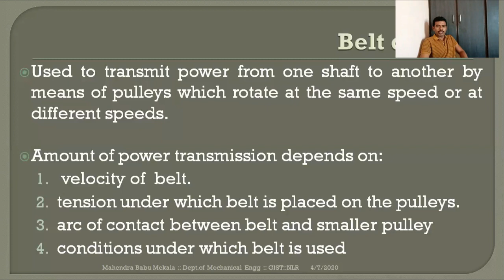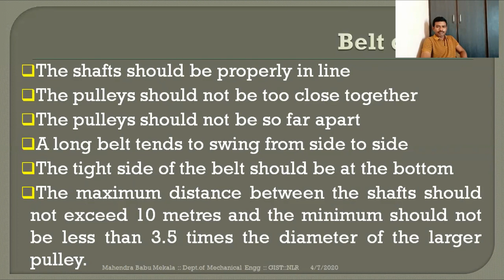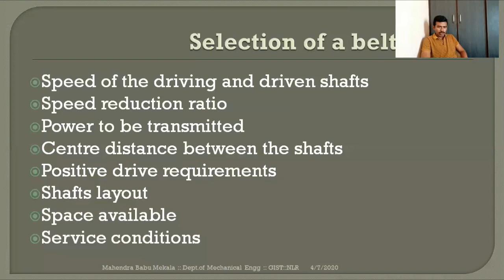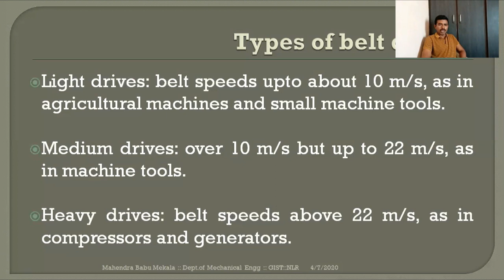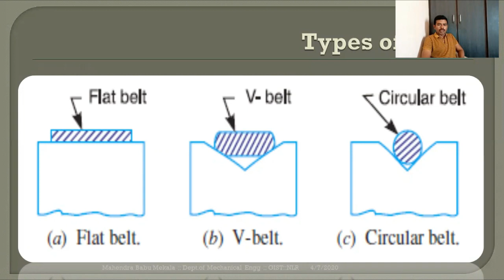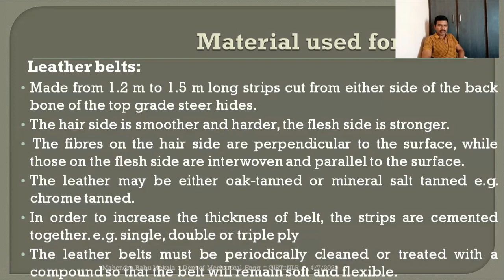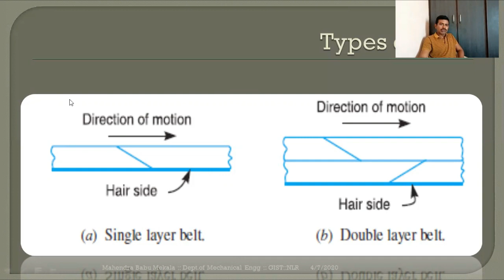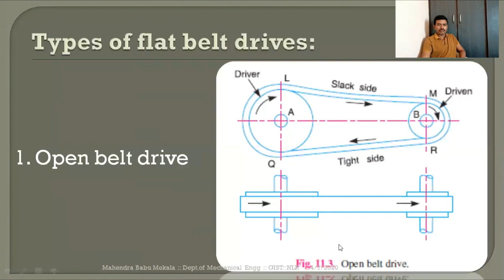1.INTRODUCTION TO KINEMATICS OF BELT DRIVES